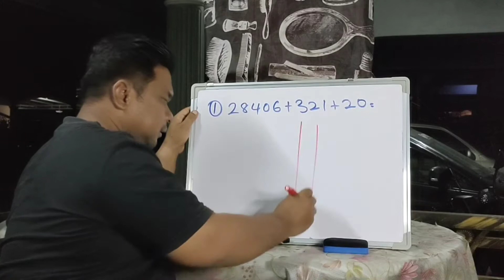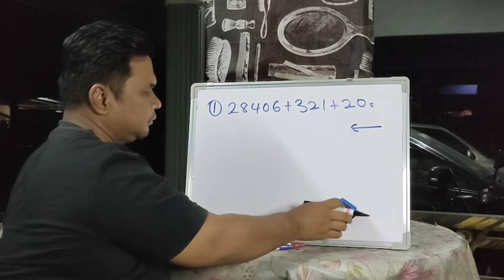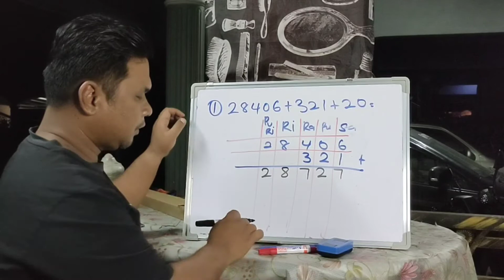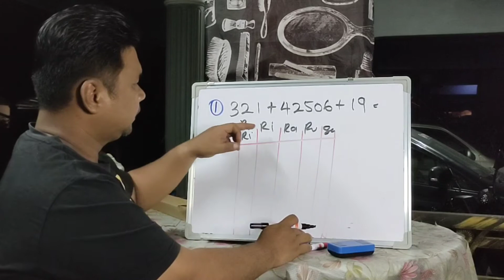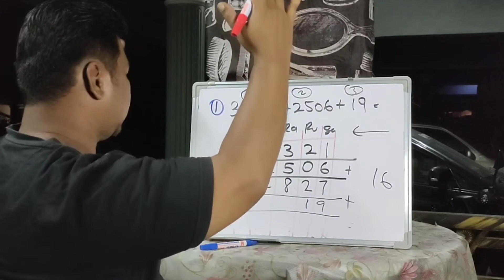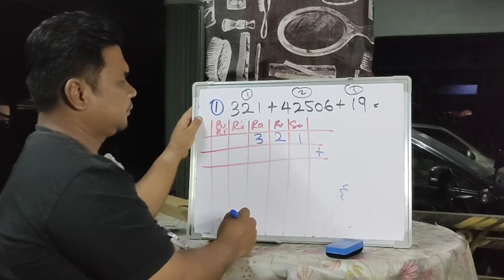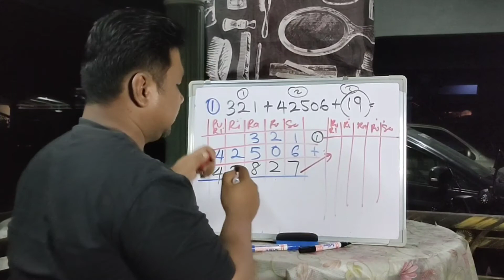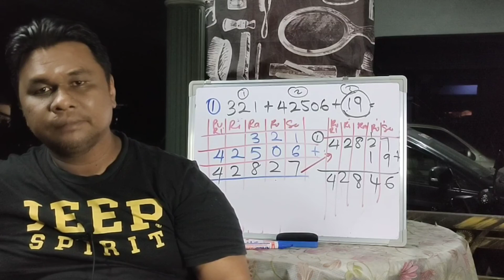Matemattik Tahun 4 (Tambah)